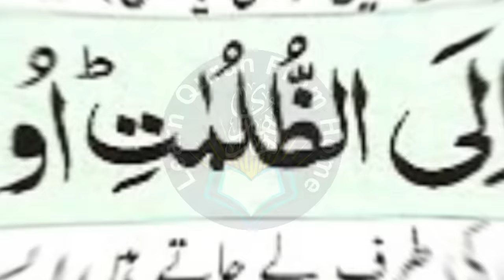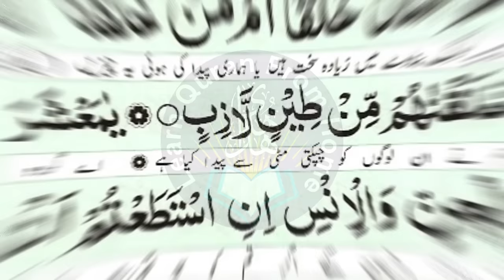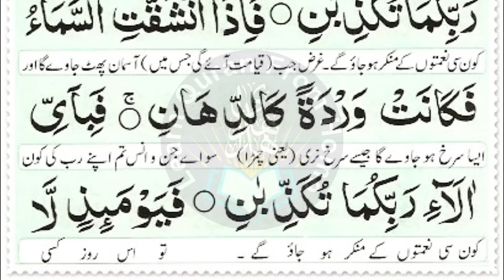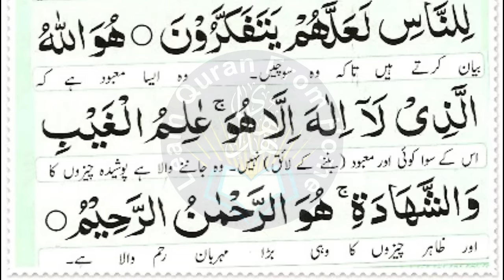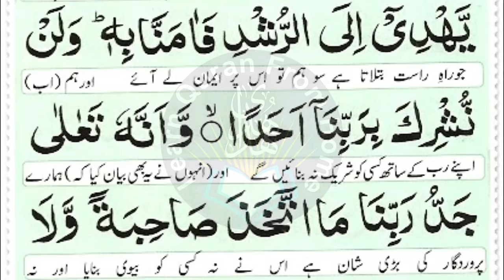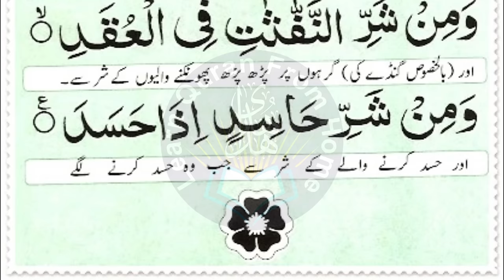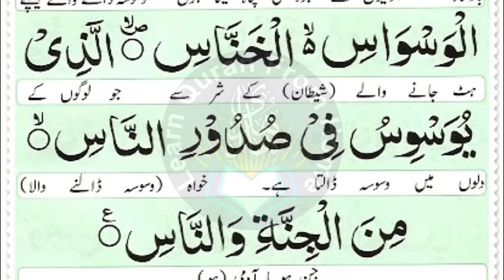Most Popular Of Manzil Dua | Manzil Tilawat Full | Kale Jadu Ka Tod | Kale Jadu Se Hifazat Ka Wazifa